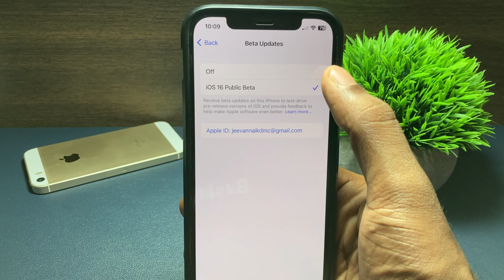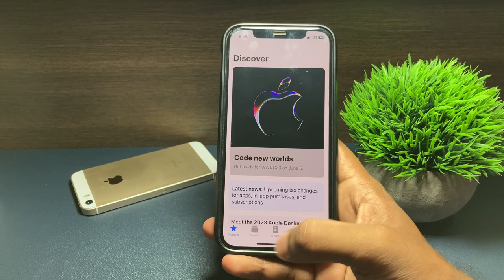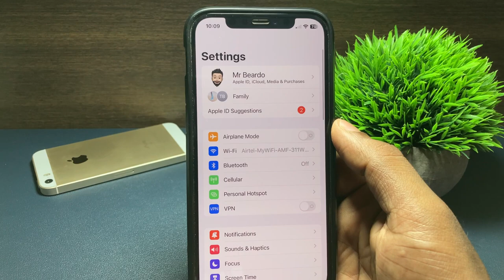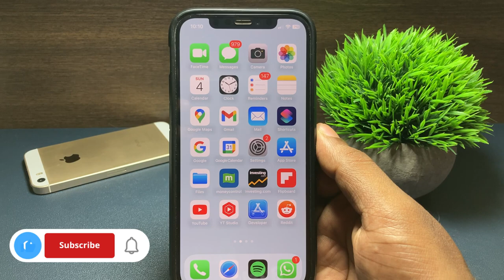How to Get iOS 17 Developer Beta Profile on iPhone - How to Enroll Into Apple Developer Program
Watch how to get an iOS developer beta profile on iPhone in this video. How to install developer Beta profile for iOS 17 on iPhone. How to get iOS 17 Developer Beta profile on iPhone.